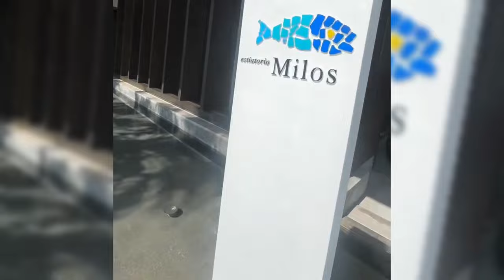SOSOK IBUNDA AISAR KHALED INFLUENCER MALAYSIA CALON MERTUA FUJI